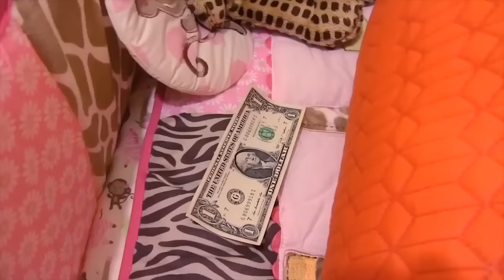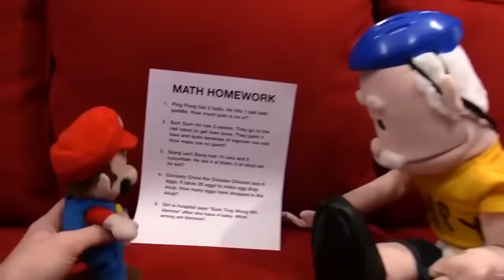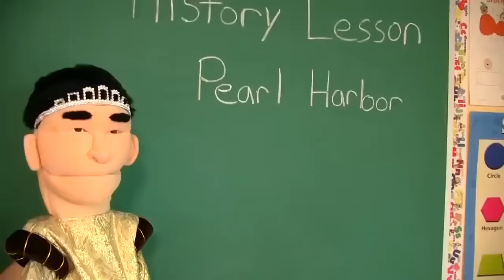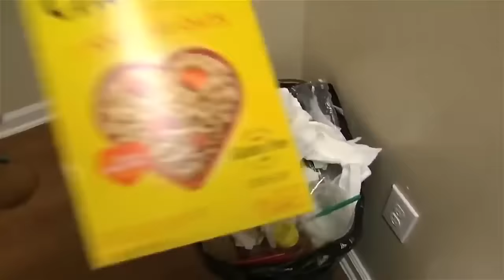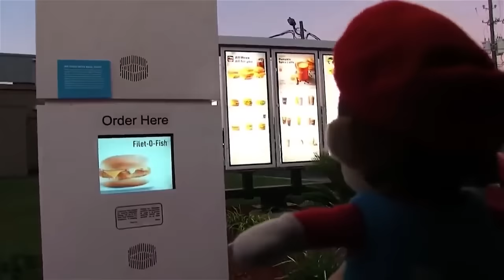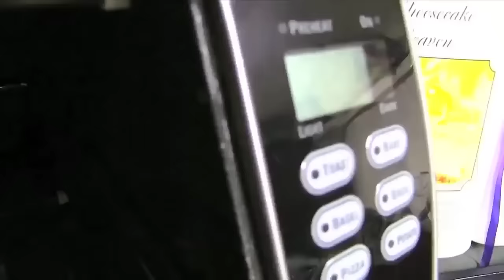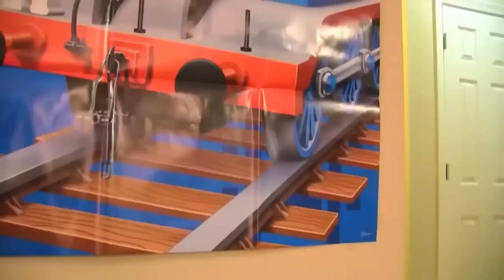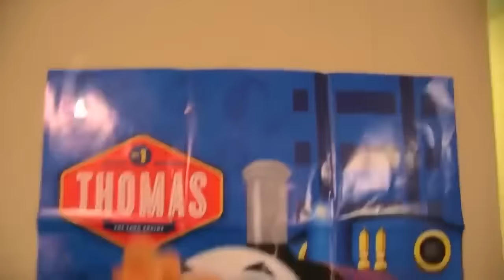*3 HOURS* OF "BEST" SML MARATHON! (FUNNIEST JEFFY VIDEOS)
*3 HOURS* OF "BEST" SML MARATHON! (FUNNIEST JEFFY VIDEOS)